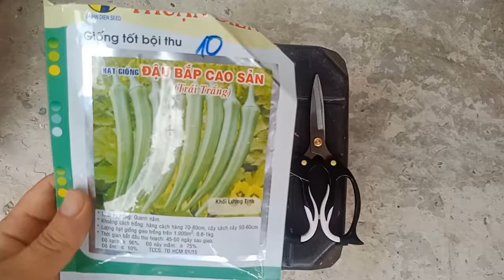Ý tưởng từ hộp sữa ươm hạt đậu bắp. Trồng và thu hoạch đậu bắp tại nhà.